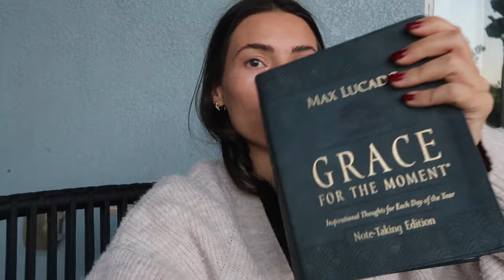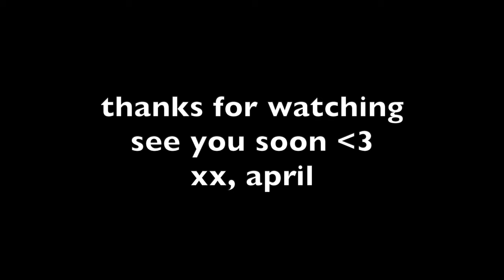WEEK IN MY LIFE as a nurse practitioner | halloween at home, work problems, chatty car vlog